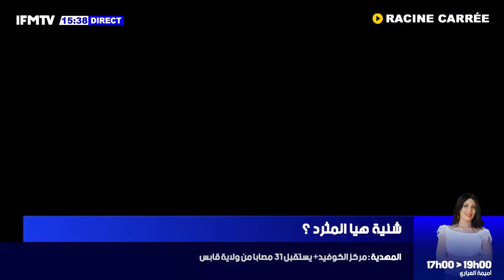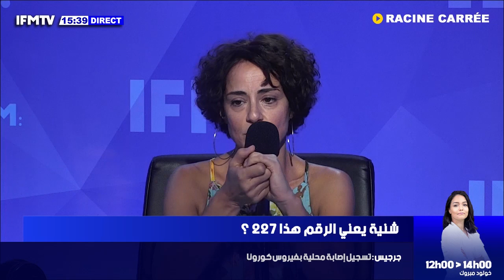إبراهيم اللطيف : من دور الدولة إنو تعمل نوادي ثقافية في المدارس